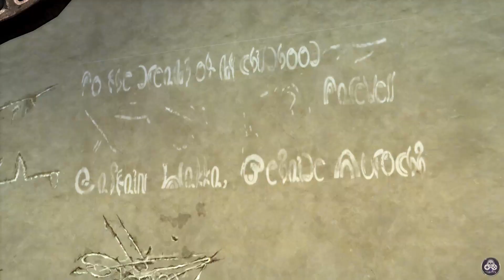Final Fantasy X | HD Remaster 4# - Luca. Odio el Blitzbol xD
Es increíble que ame tanto esta ciudad a pesar de lo mucho que odio jugar al Blitzbol... sobre todo el primer partido.

➡️ Compra: Versos de Ultratumba